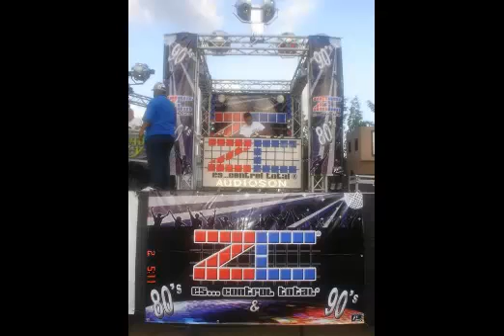Miniteca ZC 80's Audio mejorado VEANLO!!!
Si tu gustó el vídeo, deja tu like, haz algún comentario y no olvides suscribirte a este CANAL para que quedes por dentro de los próximos vídeos que estaré subiendo cada semana.